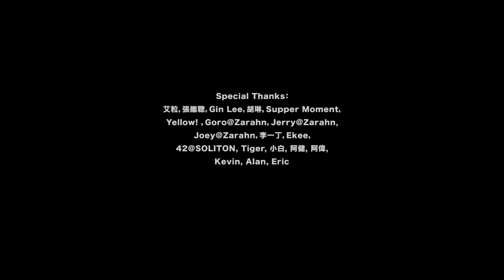周國賢 - 時空 (Official Music Video)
周國賢﹣ 時空 ＠iTunes

時空
曲：周國賢
詞：林若寧
編：周國賢
監：周國賢 / Goro@Heearmusic

霓虹前這位潦倒老年　淪為時光機的配件
直到活到歲月到終點　沒有自己經典
挖苦你的少年　在倒後鏡片段裡一閃
然後人生蒸發一縷煙　被發現經已大殮

如何後悔　也知道　無從後退　能探險必需探險

明日在那裡再望向這裡 　怕那一位較這一位更唏噓
一個人平行時空怎去面對　從前起身嗌反對而如今偷偷隱退
誰記得這少年和這老年曾天生一對
六百歲再夢見過往六歲　這一天看那一天崎嶇
才對得起當天那個小孩　無負那個小孩
曾為信仰出發不理反對

捉得到一隻蟬　誤信便會抱住這花園
懷著童真可笑的某天　立紀念碑去自勉

年年度過　怕只怕　年年白過　而據點只得句點

明日六百歲再夢見過往六歲　這一天看那一天崎嶇

還是有生活興趣　能令你生命有趣　看盡山水

如明日在這裡你又到哪裡　有這一位替那一位作先驅
出發前無人能知選錯或對　年輪都刻進骨髓年齡都不可倒退
無悔於這旅程留低過程曾衝出堡壘
六百歲再夢見過往六歲　這一生看那一生興衰
還記得今天演過這一場　無論去到終場
曾為信仰掙扎可以死去